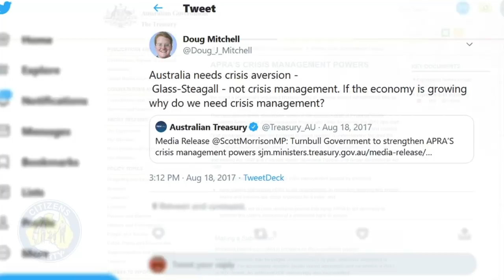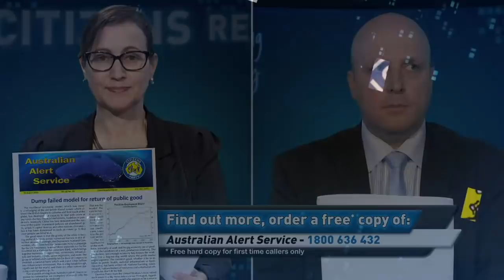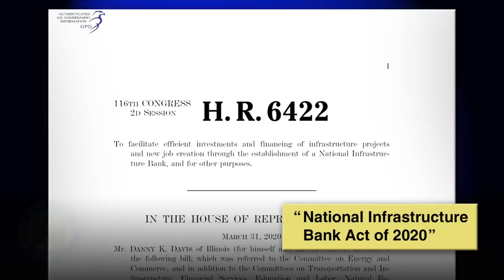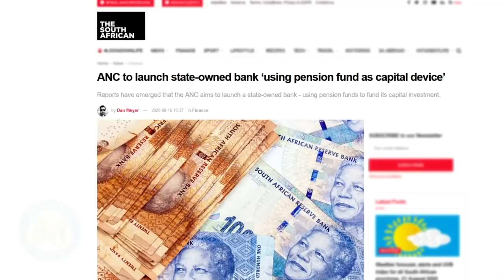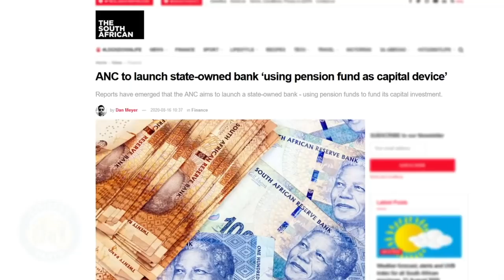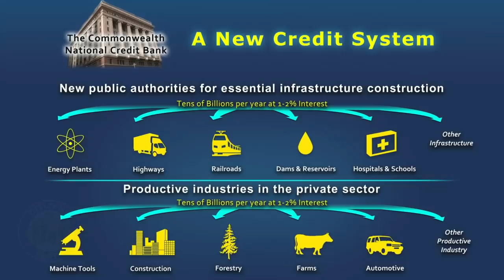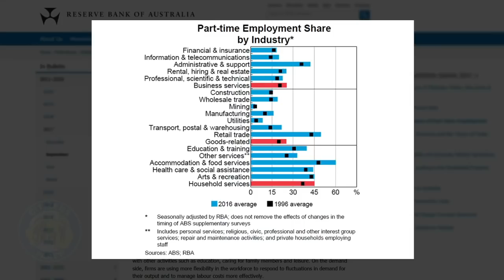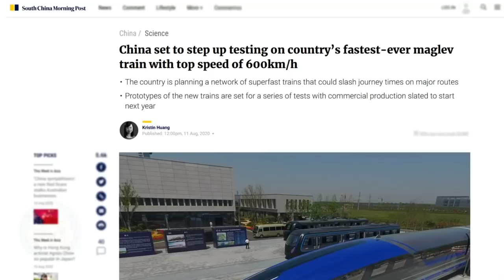21 August 2020 - Citizens Report - Fight-back to save the economy / Real jobs to rebuild Australia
1. The worldwide fight-back to save the economy
2. Rebuilding Australia is a full-time job!

View the videos from the National Infrastructure Bank Coalition webinar